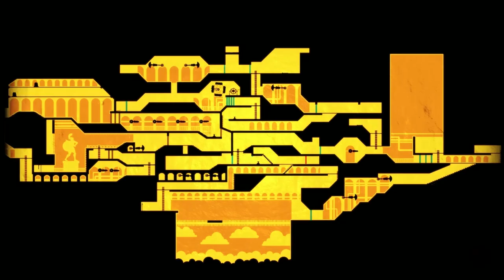Let's Play APOTHEON #7 ► AEGIS OF ATHENA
Apotheon Mission #7 - Aegis of Athena! [Champion Difficulty]
This time, we face all III trials of Athena to unlock her refuge and face the Siege of Heroes in search of her magical shield—her aegis.

Let's play this side-scrolling action game set in ancient Greece with a wonderful Greek pottery style.